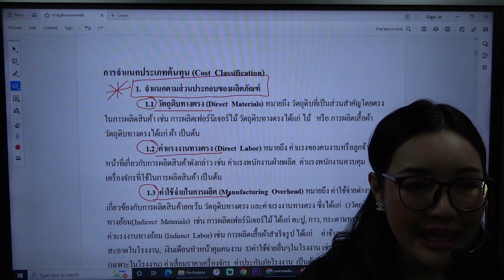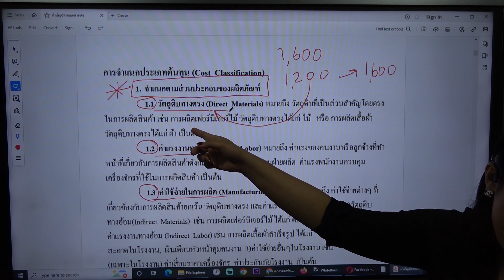📣สอนทำบัญชีธุรกิจผลิตสินค้า : คำนวณต้นทุนไม่ครบทำให้ขายขาดทุน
✅คอร์สเรียนออนไลน์ 3,000 บาทเรียนได้ 1 ปี